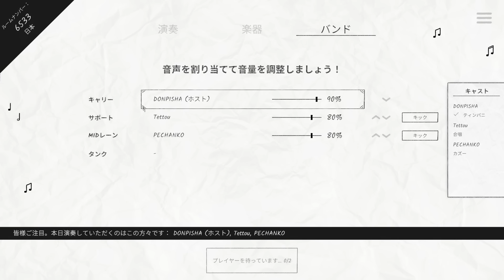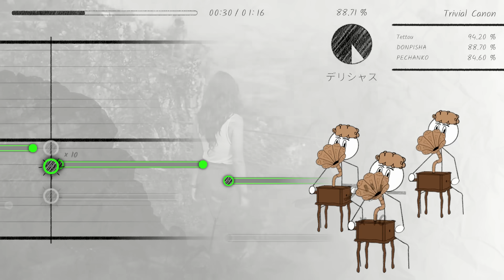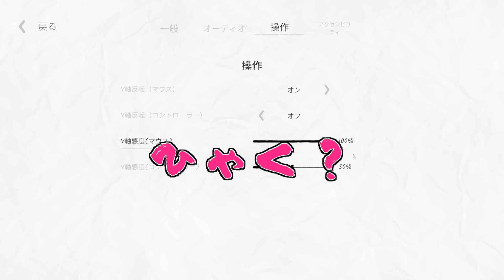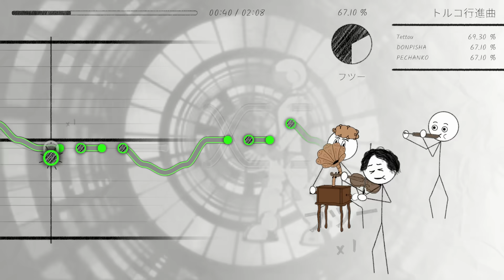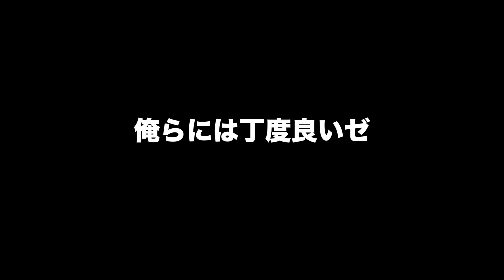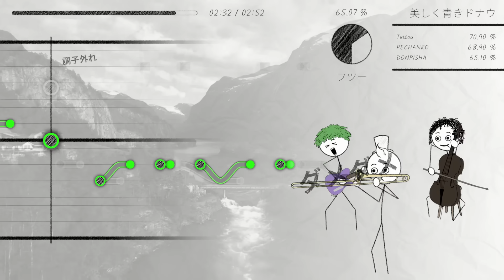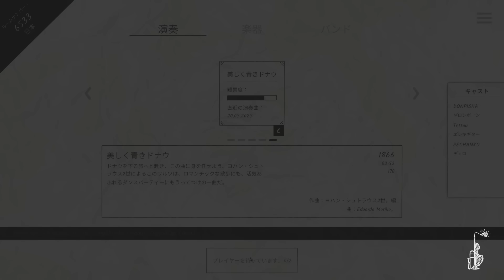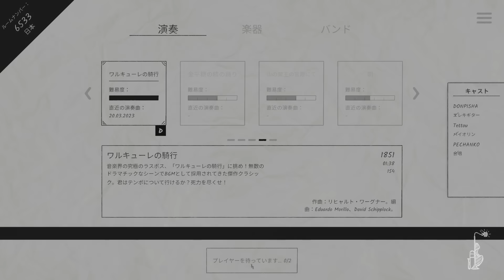音楽家の僕らで最高の曲を奏でようじゃないか！【Disaster Band】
▼単発シリーズの再生リスト